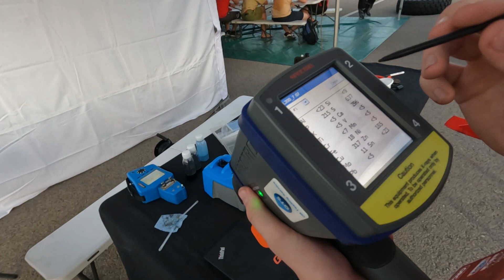тест масла купер после 2000 км Шелкого Пути 2023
гранд тур международного ралли Шелковый путь 2023 на своём автомобиле Mitsubishi L200

мотопортал motoportal   silkwayrally
автопутешествия мотопутешествия
путешествие на пикапе Mitsubishi L200